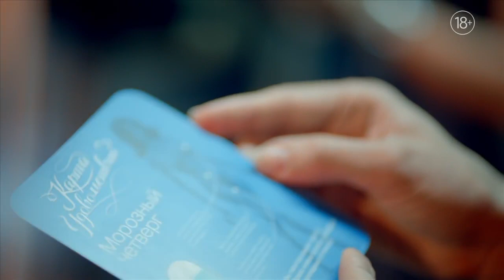Музыка из рекламы Durex - Открой мир любовных прелюдий! (Россия) (2015)